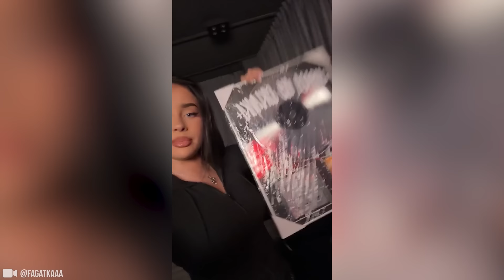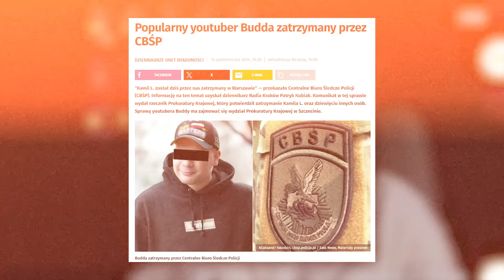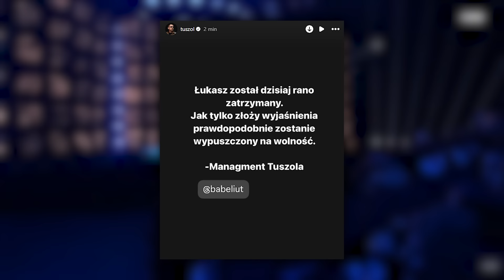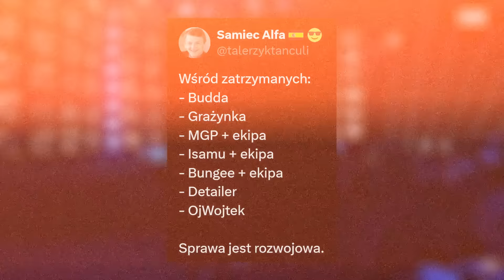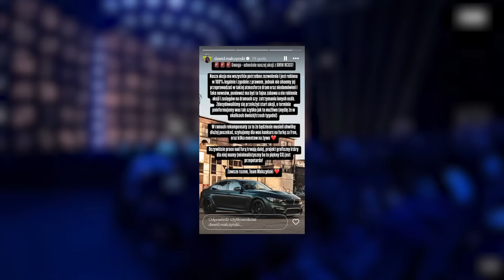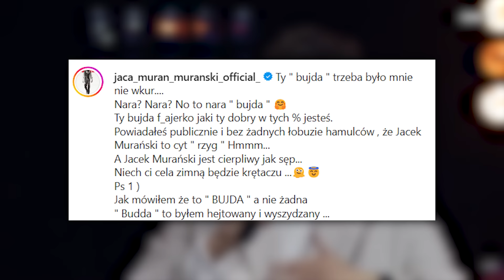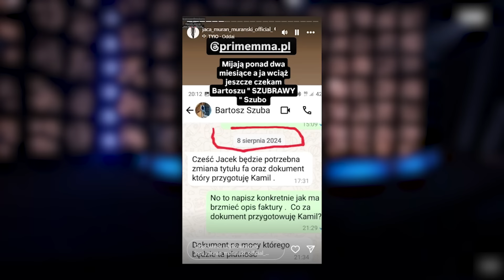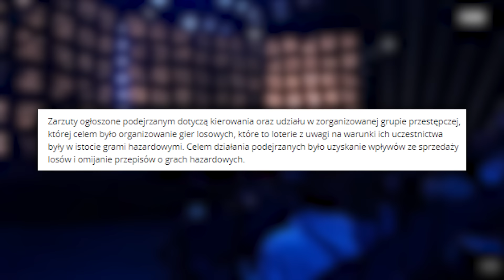BUDDA USŁYSZAŁ ZARZUTY! ZATRZYMANY DZIĘKI MURANOWI? XD (PRIME, WARDĘGA, FAGATA, SZACHTA)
ŹRÓDŁA:
A2FlbQIxMAABHS1lqB_860dJPOSREHvXhK7wR6ni1UZFK52CqTZm_h1OHTEtCTd72Xs5
gw_aem_ONXqWtN-SNbDqesKEjhOqQ

ROZDZIAŁY:
00:00 - 00:50 - MEMICZNE OSKARŻENIE FAGATY WOBEC MALIKA
00:51 - 01:29 - SCHREIBER VS GOHA NA PRIME X
01:30 - 01:46 - ROSZADY W KARCIE WALK PRIME X. SZACHTA VS ALANIK / TAAZY VS KASJO
01:47 - 08:10 - MOCNE TELEFONY OD WIDZÓW I INNYCH FREAKÓW NA PROGRAMIE PRIME (OLEKSIEJCZUK, RYTA, SZACHTA)
08:11 - 09:34 - SZACHTA JEDNAK ZAWALCZY Z TAAZYM? PANOWIE DOGADALI SIĘ NA PROGRAMIE
09:35 - 10:50 - BUDDA ZATRZYMANY PRZEZ CBŚ. POTĘŻNA AFERA W POLSKIM INTERNECIE
10:51 - 14:30 - FEJKOWA LISTA FREAKFIGHTERÓW ZATRZYMANYCH PRZEZ SŁUŻBY. ZAWODNICY DEMENTUJĄ FAŁSZYWE DONIESIENIA
14:31 - 15:35 - MARCOŃ ZAPOWIADA, ŻE TO NIE KONIEC AFER W POLSKIM INTERNECIE
15:36 - 16:21 - MURAŃSKI SUGERUJE, ŻE MACZAŁ PALCE PRZY ZATRZYMANIU BUDDY
16:22 - 17:35 - PRIME MMA NIE ROZLICZYŁO SIĘ Z MURAŃSKIM?
17:36 - 19:46 - WARDĘGA WYPOWIADA SIĘ O LOTERIACH I INFORMUJE, ŻE BOXDEL SZYKUJE NA NIEGO DRUGI FILM
19:47 - 21:54 - ZNAMY ZARZUTY WOBEC BUDDY (NIELEGALNY HAZARD, LEWE FAKTURY, PRANIE PIENIĘDZY)
21:55 - 22:17 - ZAKOŃCZENIE (MMA INFO)